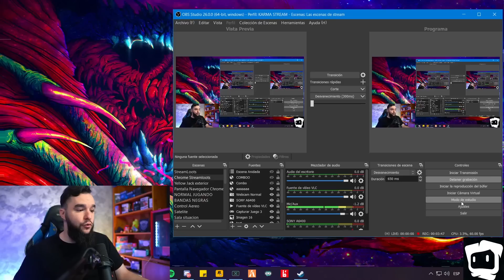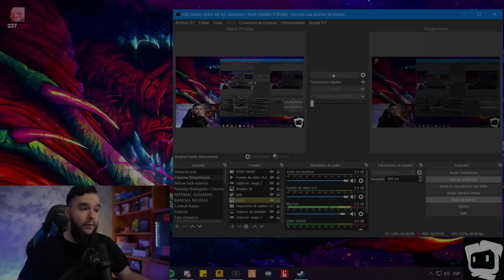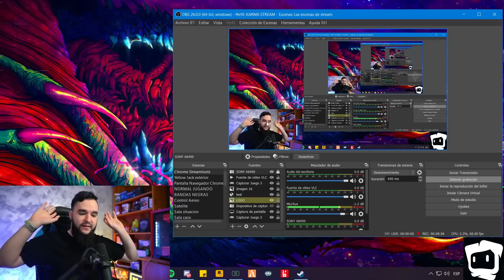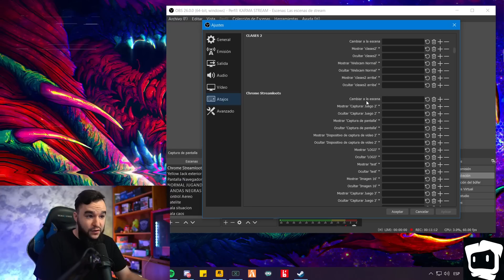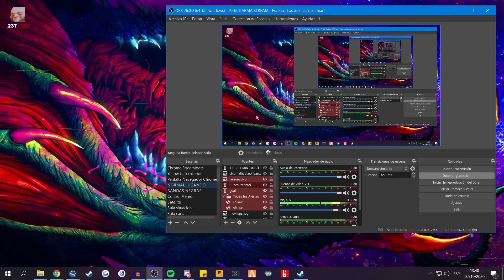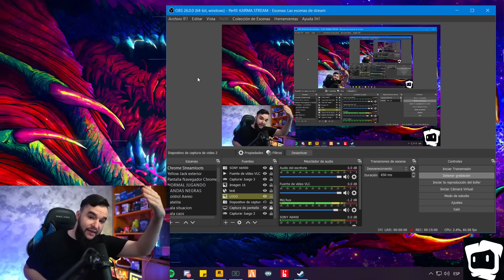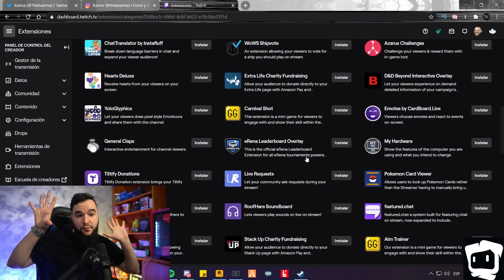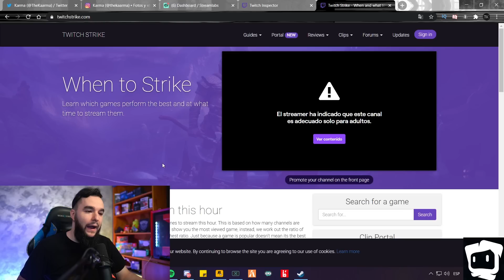TRUQUITOS PARA TWITCH 😜😏 Consejitos que te harán la vida más fácil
Hemos recopilado los MEJORES TRUQUITOS DE TWITCH y los mejores consejitos de streamer a streamer, que os HARÁN LA VIDA MÁS FÁCIL. Son TIPS SENCILLOS que te ahorrarán tiempo y esfuerzo en tus streams.

¿Quieres aumentar los ingresos de tu stream en Twitch? Entra en Streamloots y créate tu propia colección

Sigue a TheKarma y no te pierdas ninguno de sus directo